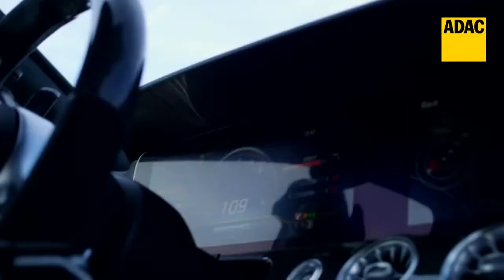NEW!!!! Mercedes - AMG GT 4-Door Coupé 2018